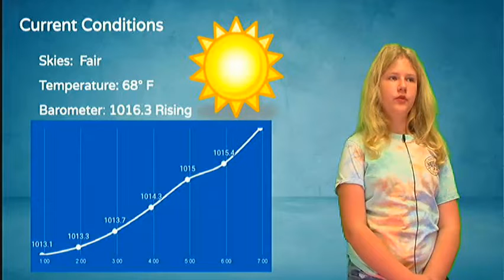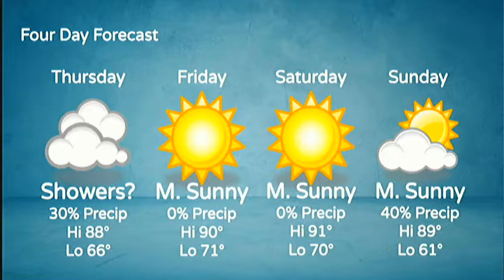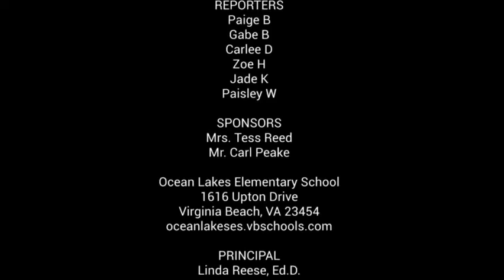Waverider Morning News - Wednesday, May 18, 2022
STEM Maker Expo Meeting Today; Tricky Tray; Mannequin Challenge - Ms. Cox's Class; Book Swap; Birthdays; Lunch Menu; Weather.